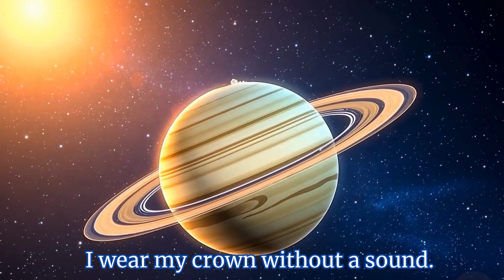Planets Song for Kids | Fun Solar System Rhyme with Sun, Earth & More | Peppytinkly Space Song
🎉 Welcome to PeppyTinkly – Where learning is magical! 🎶

Meet the adorable twin stars Peppy and Tinkly as they sing, dance, and learn through colorful stories and catchy rhymes. Perfect for toddlers, preschoolers, and early learners!

🚀 Zoom through the Solar System with Peppytinkly!
Meet the Sun and all 8 planets in this colorful, fun, and educational rhyme — perfect for curious little astronauts! 🌞🪐

From Mercury to Neptune, each planet shares its cool traits through catchy rhymes and easy-to-understand lines. Kids will laugh, learn, and sing along as they explore space with music and imagination!

🎵 What’s inside:
✅ Fun facts about each planet
✅ Rhyming lines to boost memory
✅ Colorful animation and space adventure
✅ Perfect for preschool & early learning

💡 What Kids Learn:
✔️ [e.g., Good habits, counting, colors, hygiene]
✔️ Boost imagination and creativity
✔️ Safe, fun, and screen-time friendly